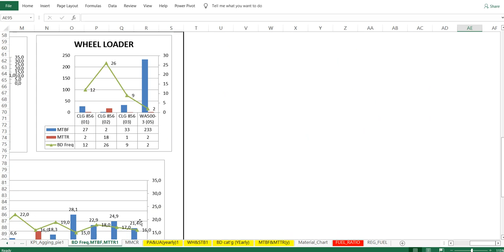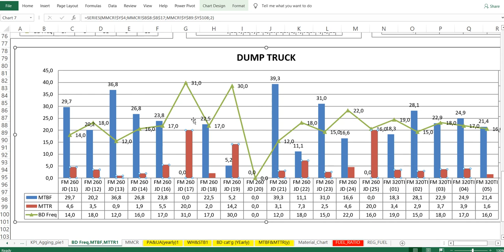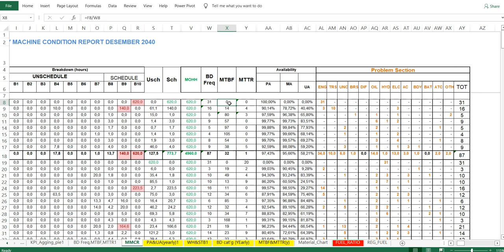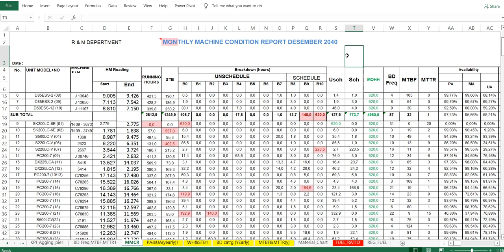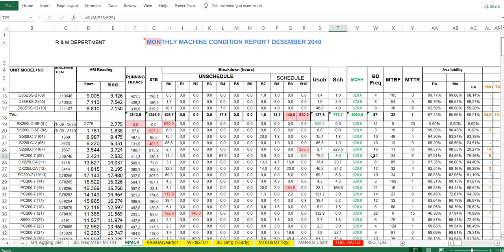Teknik Menghitung data MTBF dan MTTR dalam KPI